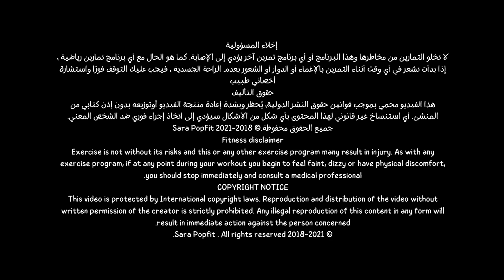تحدي بطن مسطحة | 31 يوم | مع برنامج رياضي مجاني كامل | 31 day abs challenge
حرق دهون الكرش والحصول على بطن مسطحة هم يشغل عدد كبير من السيدات لا داعي للقلق عزيزتي , فكل العادة جهزت لك تحدي اكثر من  رائع لتقوية عضلات البطن وبالتالي نسف دهون الكرش مع حركات معدلة  كليا في عدة تمارين مجدولة على موقعي مجانا

مقدمة : 00:00 - 0:40
فلاي جاكز :0:40 - 1:20
متسلقي الجبل : 1:20 - 2:00
الوصول إلى : 2:05 - 2:50
المتزلقون : 2:50 - 3:30
ثني الركبة : 3:30 - 4:12
تويست : 4:15 - 4:55
بلانك جاكز : 4:55 - 5:35
اليد للقدم : 5:45 - 6:25
رفرفة : 6:25 - 7:15
تويست ١ سهم : 7:20 - 8:00
الكوع للركبة : 8:15 - 9:00
نط الحبل : 9:00 - 9:30

فيديو الاطالة